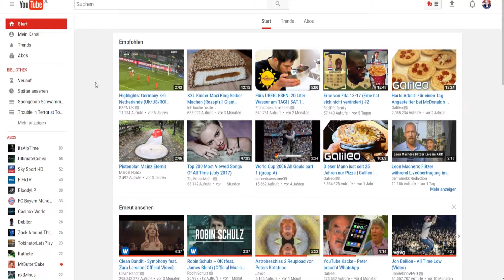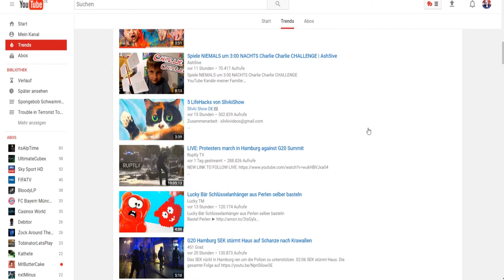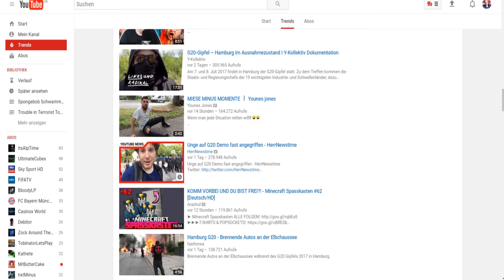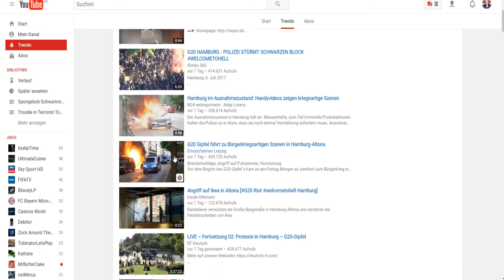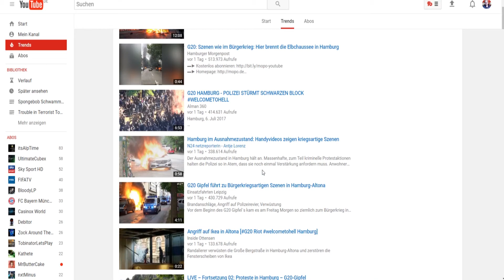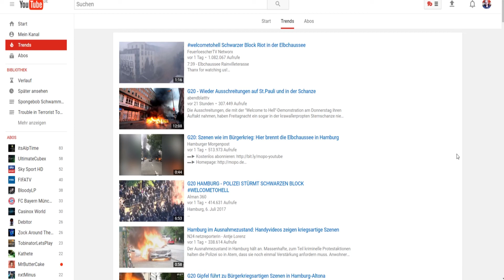HAMBURG versinkt im CHAOS - WAS TRENDET DIE WOCHE #21 - HSPLP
G20 Gipfel
G20 Demos

"WAS TRENDET DIE WOCHE?" ist ein neues Format, wo wir die YouTube Trends ein wenig durchschauen werden.
Welche Videos waren die Woche besonders "beliebt" und wer schafft es auf #1 der Trends ?

► KONTAKT MIT MIR:

♠ STEAM/ORIGIN: HSPLP
Mein PC:

► Windows 8.1
► Intel(R) Core(TM) i7-4790 CPU 3.6 GHz
► 16GB RAM
► 64-bit

• Schnitt: Adobe Premiere Pro CC
• Aufnahme: OBS/Audacity/Kamera
• Thumbnail/Design: Adobe Photoshop CC